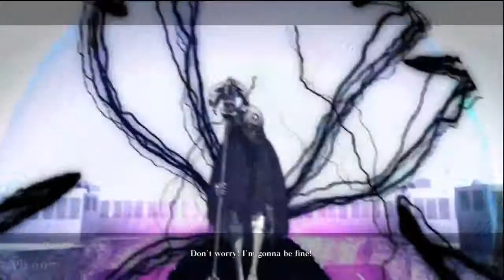NIER Emil Saves the Day